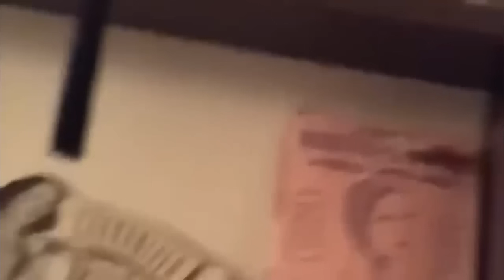DÜNYANIN EN KORKUNÇ TİKTOKLARI !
Merhabalar ben Sibel Özekici , Bu videoda gece izlenmemesi gereken dünyanın en korkunç  tiktok videoları na baktım. Gerçekten çok korkunç bir video oldu. Umarım beğenirsiniz iyi seyirler...

DÜNYANIN EN KORKUNÇ TİKTOKLARI ! (30 DAKİKA)